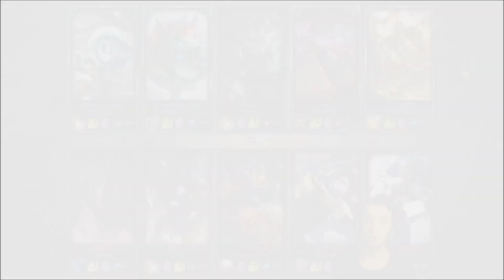URF MODU | Varus - Bi Baron Çalamadık Be!